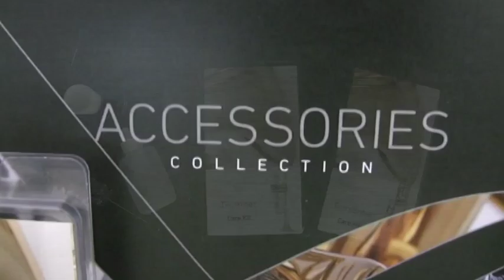Accessories: Antoine Courtois Brass Care Kit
Antoine Courtois brass care kits
A selection of care products for each instrument:
Untreated polish cloth, valve oil, tuning slide grease, vinyl cleaning snake, brush...